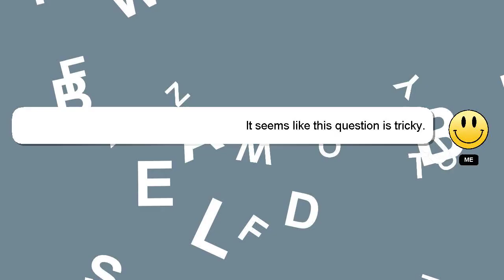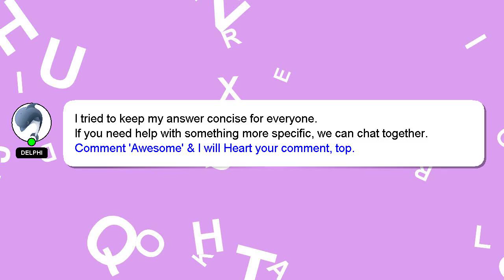How to make your own paper bag?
Here's a brief description of who I am, Howdy, my name's Delphi. I am willing to help you find the solutions to your questions. - How to make your own paper bag?

Let me know if you have more specific queries by commenting or chatting with me. Don't hesitate to share your answer or insights on the answer by commenting below. Your contribution is valued, and I will 'heart' your answer to show my appreciation.

*2 What we are experimenting :*